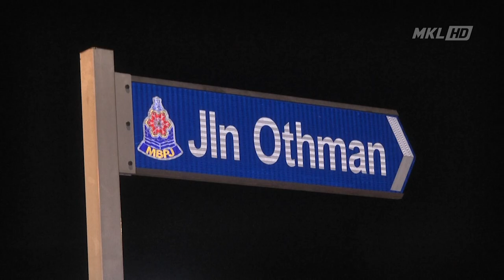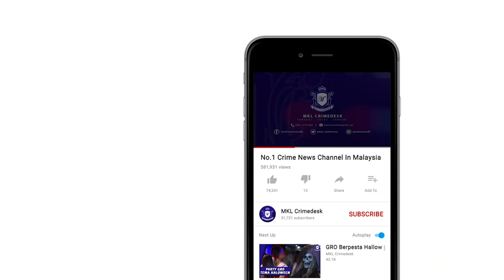MKL Crimedesk | Lockdown Petaling Jaya Berakhir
Kawalan ketat di Pasar Jalan Othman tamat sepenuhnya hari ini.

Setelah 11 hari terkurung dan dikelilingi kawad berduri di persekitaran  Jalan Othman, ia akhirnya dibuka sepenuhnya jam 12 tengah malam tadi.

Ketua Polis Daerah Petaling Jaya ACP Nik Ezanee Mohd Faisal berkata seramai 616 anggota dan pegawai dari pelbagai agensi terlibat dalam misi ini.

Ia termasuk PDRM iaitu
312 anggota dan pegawai, atm 204 dan lain lain.

Dalam tempoh Perintah Kawalan Pergerakan Diperketatkan sejak 10 Mei lepas, Kementerian Kesihatan Malaysia telah menyaring 2532 orang penduduk di pasar jalan othman.

848 daripadanya adalah warga asing.

Hasil saringan mendapati seorang warga tempatan dikesan positif Covid 19 manakala 13 lagi masih dalam proses menunggu.

Jelasnya lagi, PDRM berpuas hati terhadap kerjasama yang diberi kan penduduk apabila sepanjang tempoh itu tahap pematuhan terhadap PKPD penduduk mencapai 99 peratus.

Mereka dilihat sudah terbiasa dengan amalan normal baru.

Jelasnya, pihaknya kekal berjaga jaga dengan melakukan pemantauan berterusan biar pun PKPD telah ditamatkan.

Penduduk dinasihati mengikut Perintah Kawalan Pergerakan Bersyarat terutamanya ketika musim perayaan nanti.

Pemeriksaan rumah ke rumah juga akan dilakukan sepanjang perayaan bagi memastikan tiada masyarakat berkumpul serta menjayakan misi larangan rentas sempadan negeri.

Dalam pada itu, tinjauan krew di lokasi penduduk Jalan Othman mendapati rata rata mereka menarik nafas lega apabila PKPB ditamatkan sebelum perayaan berlangsung.

Mereka turut menyokong tindakan kerajaan yang menyarankan agar mengamalkan kehidupan Normal Baharu.